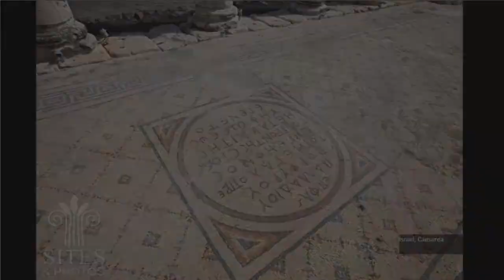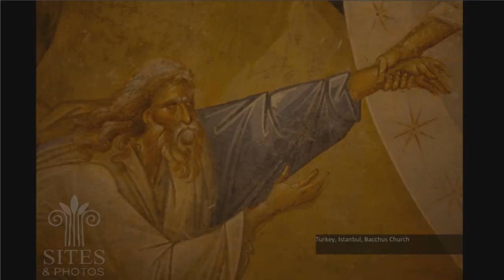Sites and Photos sample Photos presentation 2011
Sites & Photos was established in 2005 by Samuel Magal, a certified archaeologist and photographer, in order to fill the void in professional, high-quality documentation of archaeological sites and ancient art. Over the years the collection has been expanded to include architectural masterpieces and religious sites from all historical periods. The company is unique for conducting academic-level researches on each site in its collection, and for supplying reliable and up-to-date information about each monument or artwork. Today, with over 350,000 images and more than 25,000 full-HD video clips, it serves as a valuable resource for both the academic and the commercial sectors.

Our collection of over 200,000 high-resolution digital images and 15,000 HD and Ful-HD videos is used by academic libraries, publishers, production companies, advertising agencies and others.

Photographer:
Samuel Magal

1. Schubert - Mass No. 2 in G Major (D 167), 3rd movement Credo, performed by: MIT Concert Choir (Cutter)
2. Mozart - Klarinettenkonzert A-Dur - 2nd Movement Adagio, performed by: Fulda Symphonic Orchestra
3. Bach - Cantata 140 — 4th movement chorale, performed by: MIT Concert Choir (Cutter)